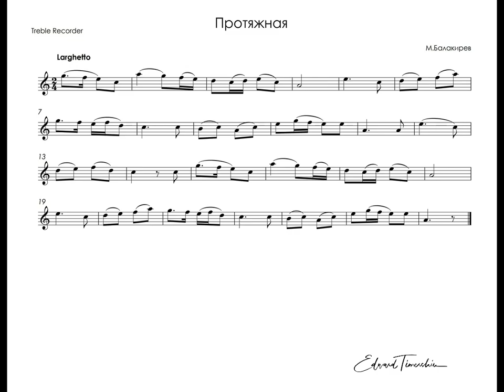М.Балакирев - Протяжная - музыкальное сопровождение для блокфлейты и фортепиано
Из школы - Н.Платонов.Школа игры на флейте

M. Balakirev - Folk Song -  backing track for recorder and piano
From school - N. Platonov. School of playing the flute